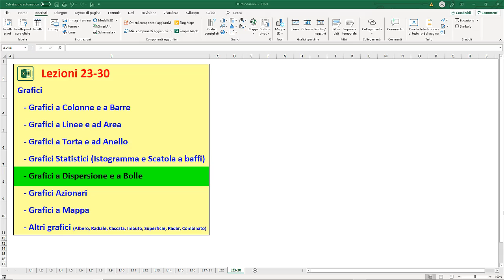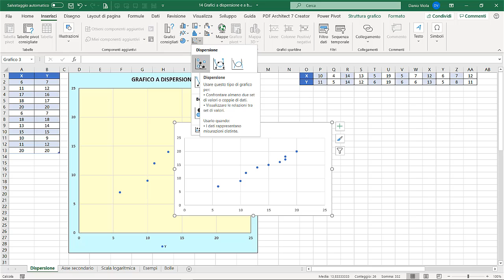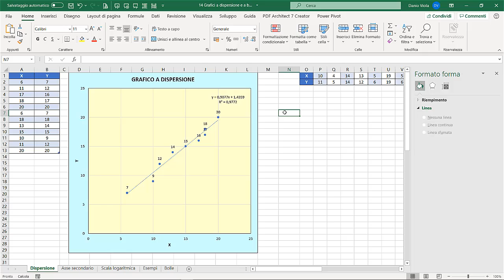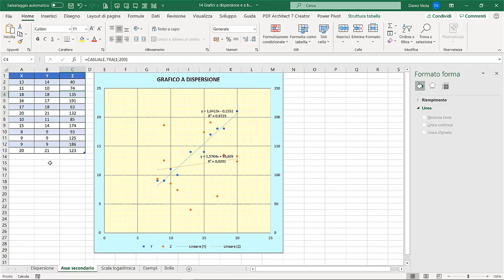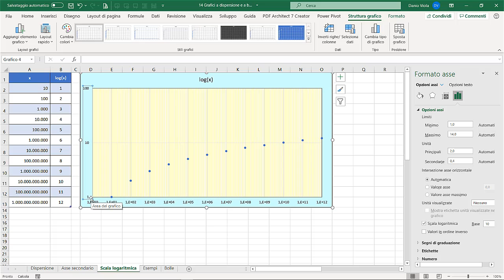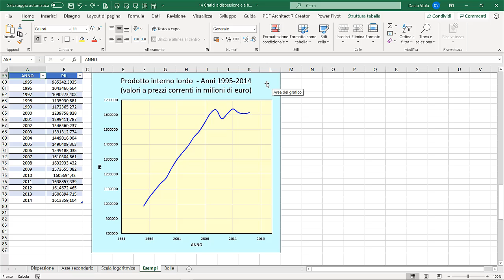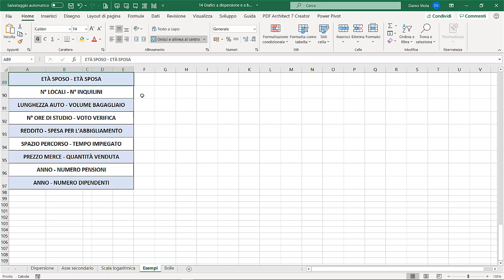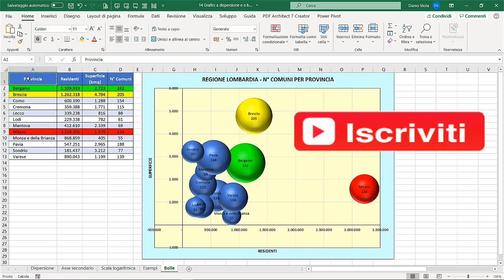#28 Corso Excel - Grafici a Dispersione e a Bolle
Grafici a Dispersione e a Bolle

Grafici a Dispersione
     - Descrizione introduttiva
     - Tecniche di inserimento
     - Opzioni di formattazione
     - Inserimento degli Elementi Grafico
     - Linee di tendenza
          - Come scegliere la linea di tendenza più adatta
          - Il significato di R quadrato
     - Inserimento della scala logaritmica
     - 3 esempi teorici
     - 3 esempi legati alla realtà
          - Previsioni futura e retrospettiva

Grafici a Bolle
     - Tecniche di inserimento
     - Opzioni di formattazione
     - Inserire le etichette più adatte